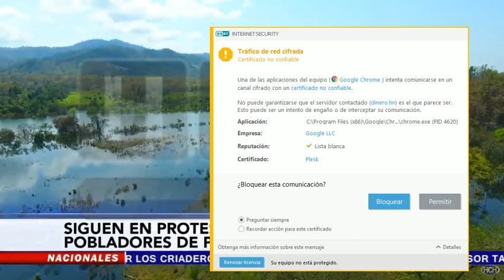A ocho días de paralización en Patuca III autoridades no dan respuesta a pobladores